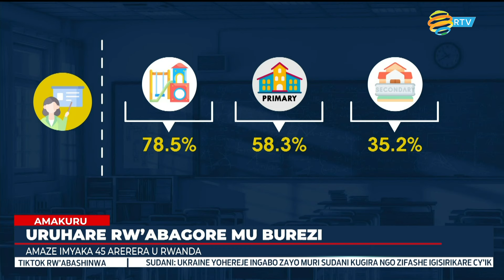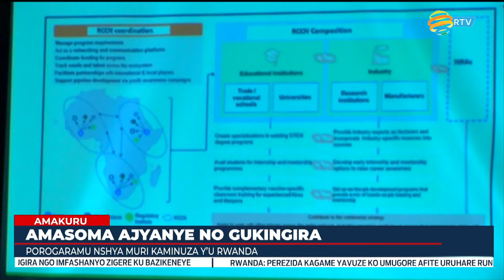AMAKURU YA SAA SABA | Tariki 08.03.2024